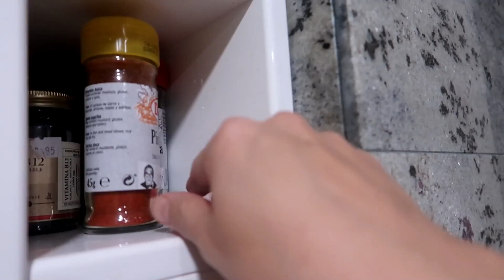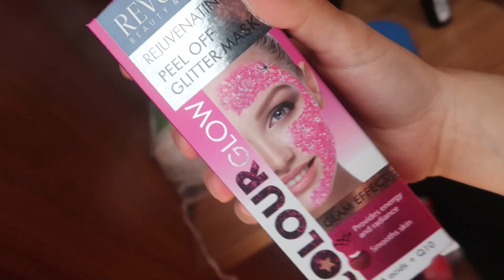24 HORAS COMIENDO ROSA | RETO * Gigiis